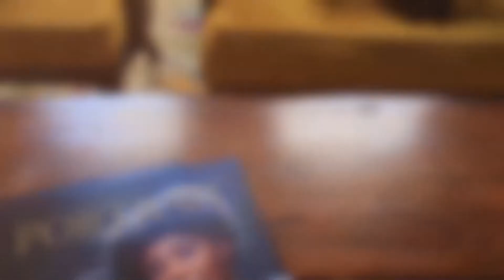Be Your Own Masterpiece | Morgan Rogers Burns Photography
At Morgan Rogers Burns we're all about celebrating the masterpiece that is your life, and delivering stunning reminders of all that you are and have accomplished to your home to enjoy and cherish for years to come. But what does it mean to be your own masterpiece? I think it can mean something different to everyone, but this is what it is to me, and what that looks like from the moment you contact us to craft your own custom photo shoot. Take a moment to consider it, and let me know - are you ready for your close up?

Makeup: Simone Rogers and Myeisha Foy
Camera: Camille Coleman